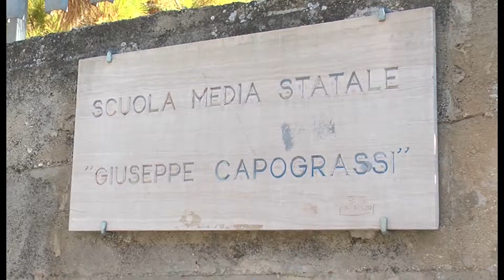BARBARA DELLE MONACHE PALESTRE